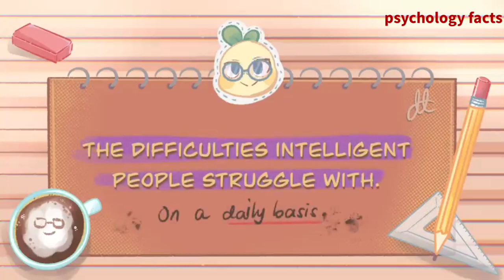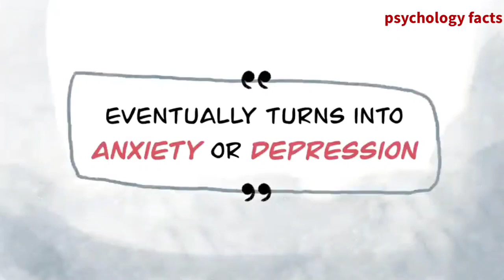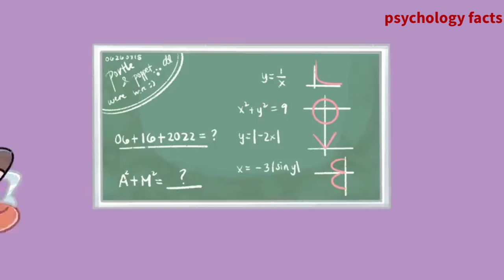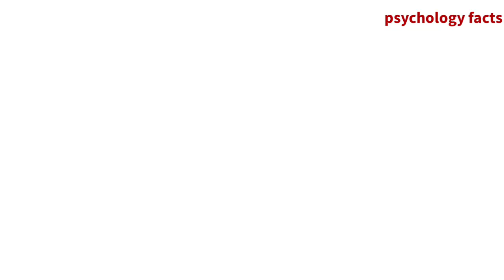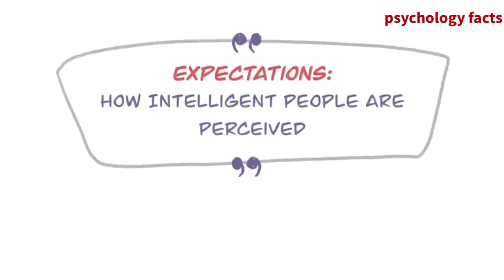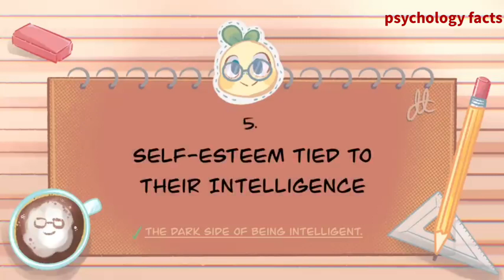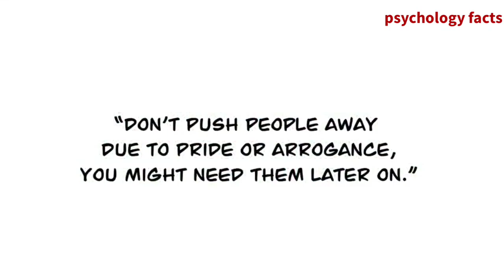what is the struggle of being highly intelligent | Struggles of Being Overly Intelligent